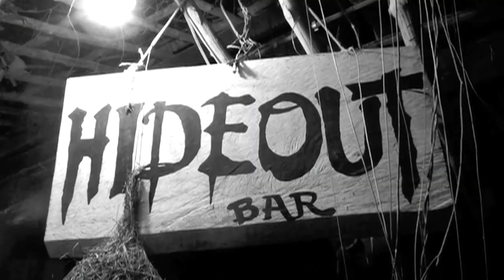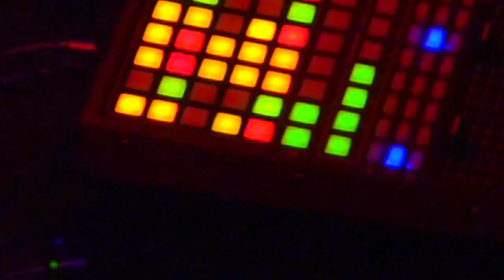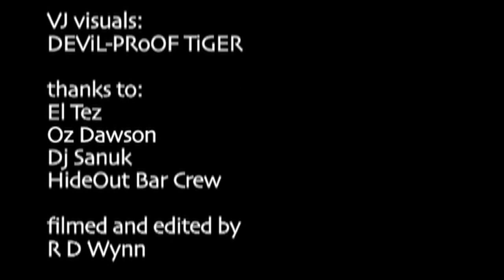VJ Devil-Proof Tiger's Vlog - 'HEAVEN and EARTH' House Sessions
Koh Phangan, Thailand
VJ devilprooftiger's ethnographic video diary of HEAVEN and EARTH house music party, presented by Tendercage Promotions @ The HideOuT Bar, Sept 2011
Thanks to Tez and Oz
DJ LINE UP
Graham Gold
Darragh Casey
Vertov
Paul Shoer